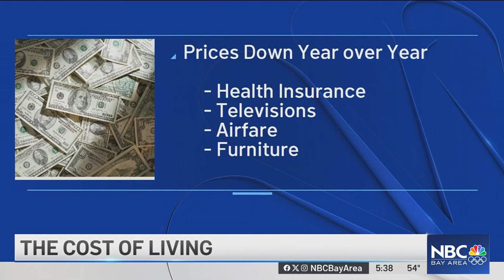Here's what's getting cheaper and more expensive year over year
The latest economic numbers show that at least a few things are getting more affordable, but it might take a while for people to notice. Business and tech reporter Scott Budman explains why.